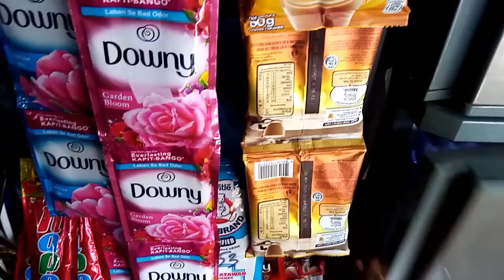MGA PANINDANG PANG-AKIT SA MGA BATA NA DAGDAG KITA AT MAGPAPAYAMAN SAYO |SUPER-TINDERO VLOG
VLOG TITLE: MGA PANINDANG PANG-AKIT SA MGA BATA NA DAGDAG KITA AT MAGPAPAYAMAN SAYO

👍NORMAL BA NA MAY INGAY ANG REF NA CONDURA NEGOSYO INVERTER?